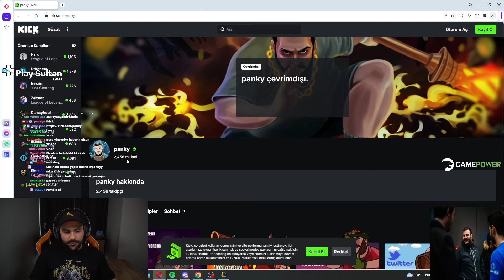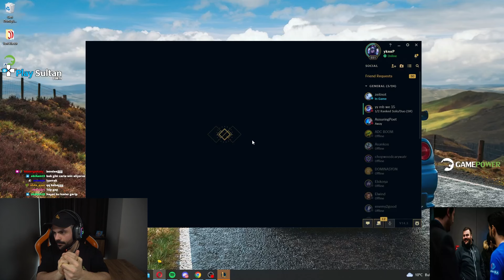Bir daha bu çarı oynarsam beni yatırın hepiniz çatır çatır...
Panky yeni videosu ,  Bir daha bu çarı oynarsam beni yatırın hepiniz çatır çatır... ile karşınızda!